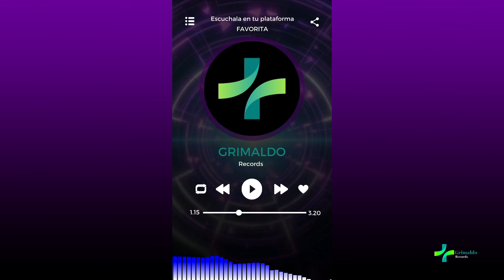The Windswept Plains, music AI sin copy